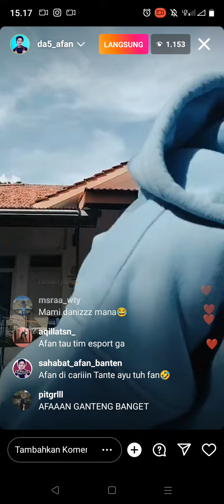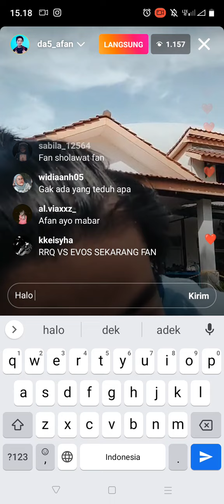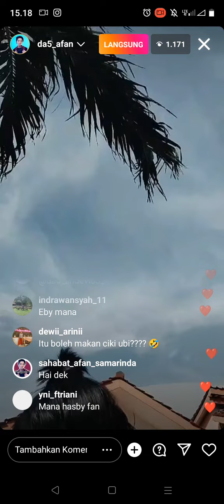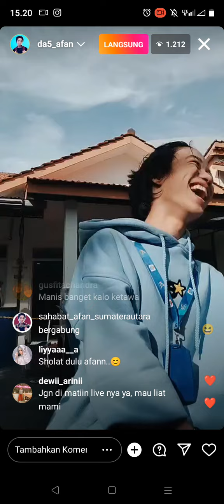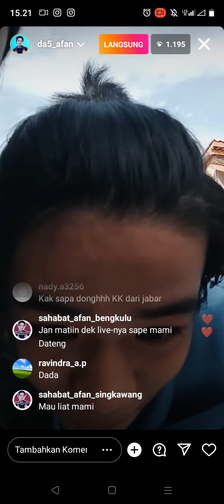Keseruan Afan live bareng Sridevi, muji,rindi, wiranti